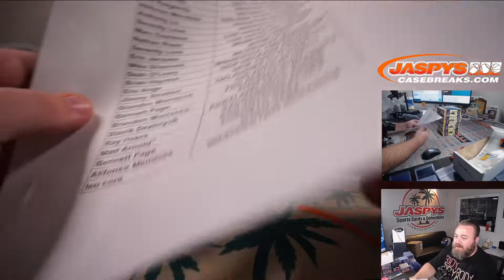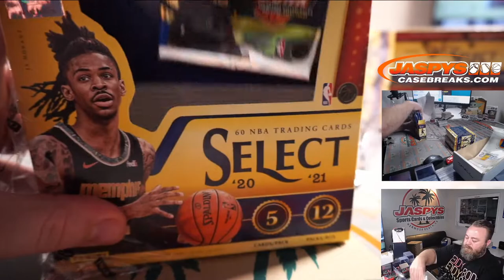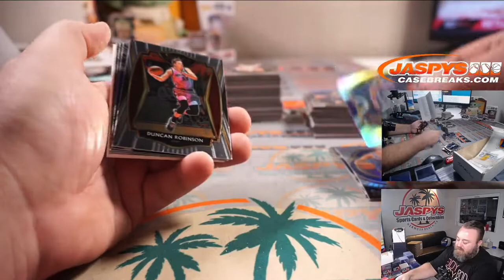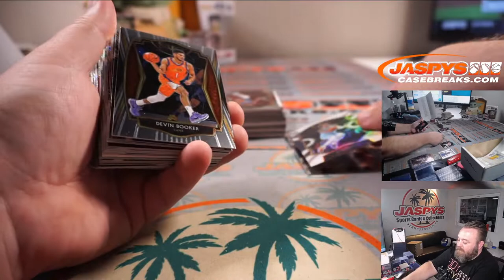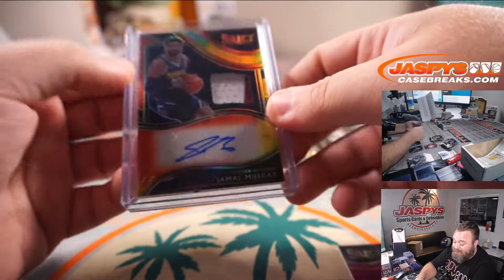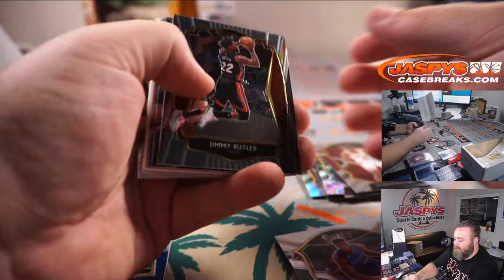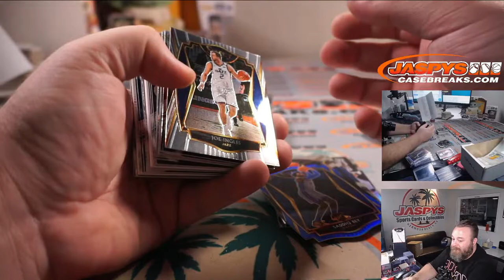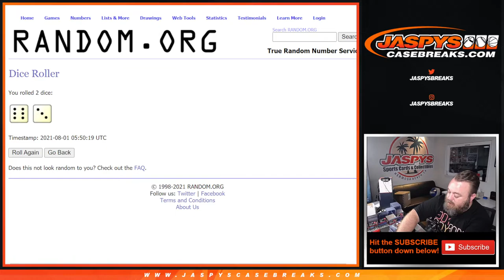SA 7/31 - 2020-21 PANINI SELECT BASKETBALL 4-BOX 1/3 CASE HOBBY BREAK #12 *PYT*